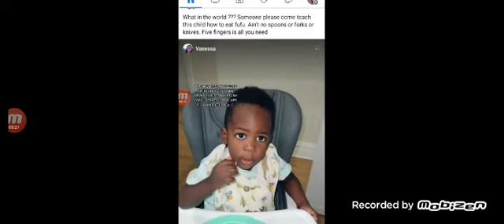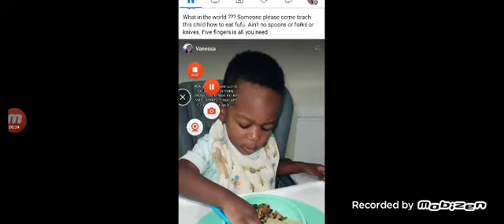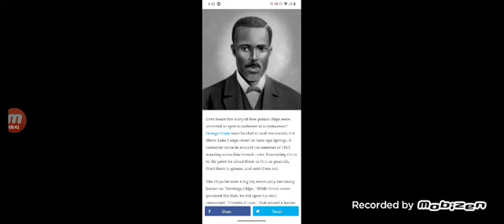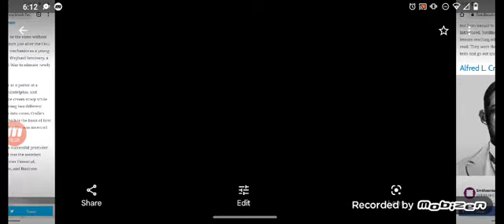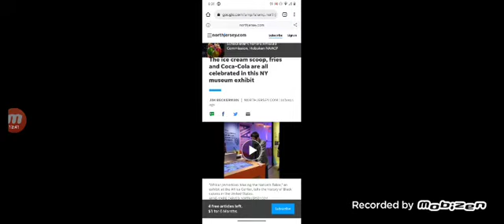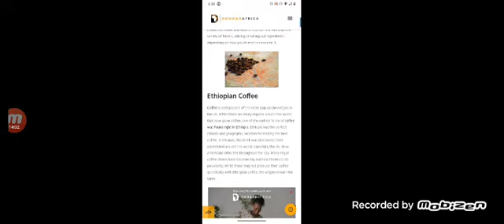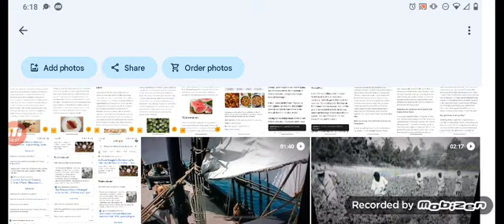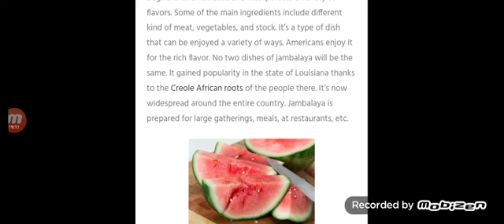African foods introduced into the Americas pt2 Dane calloway fans mad at Kingjahpower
fat boy lies will never prevail African foods introduced into the Americas via the slave trade also five African inventors of African foods that we still eat in America today don't forget to subscribe to the channel also go to my new channel throneofkingjahpower subscribe to the channel